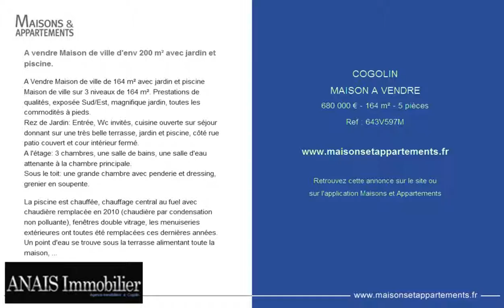COGOLIN - MAISON A VENDRE - 680 000 € - 164 m² - 5 pièces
Référence : 643V597M

A vendre Maison de ville d'env 200 m² avec jardin et piscine.
A Vendre Maison de ville de 164 m² avec jardin and piscine
Maison de ville sur 3 niveaux de 164 m². Prestations de qualités, exposée Sud/Est, magnifique jardin, toutes les commodités à pieds.
Rez de Jardin: Entrée, Wc invités, cuisine ouverte sur séjour donnant sur une très belle terrasse, jardin and piscine, côté rue patio couvert et cour intérieur fermé.
A l'étage: 3 chambres, une salle de bains, une salle d'eau attenante à la chambre principale.
Sous le toit: une grande chambre avec penderie et dressing, grenier en soupente.

La piscine est chauffée, chauffage central au fuel avec chaudière remplacée en 2010 (chaudière par condensation non polluante), fenêtres double vitrage, les menuiseries extérieures ont toutes été remplacées ces dernières années.
Un point d'eau se trouve sous la terrasse alimentant toute la maison, toute l'année même en période de sécheresse.

Cette annonce vous est proposée par l'agence ANAIS IMMOBILIER